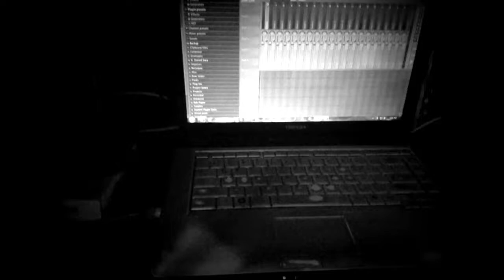Dr. Dre / Gangsta Rap / West Coast Type of Beat (Produced by Rob Stylez)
Produced by: Rob Stylez
Recorded @ King Cobra Home Studio
King Cobra Productions

King Cobra Productions A.K.A. KCP